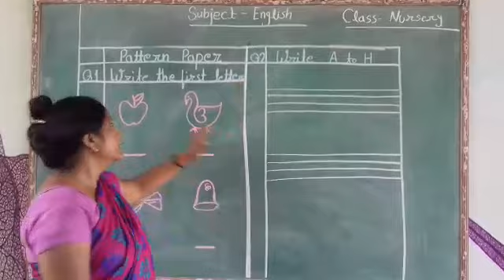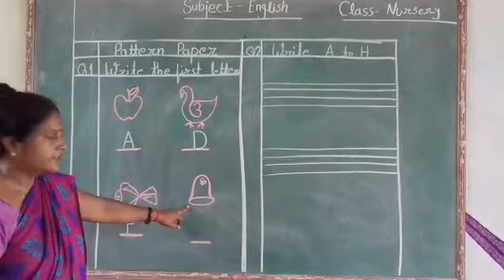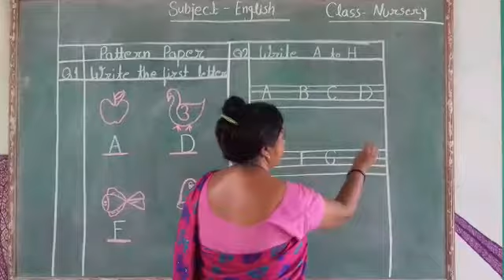Class Nursery English (Pattern Paper)